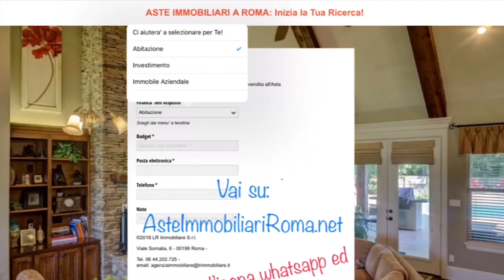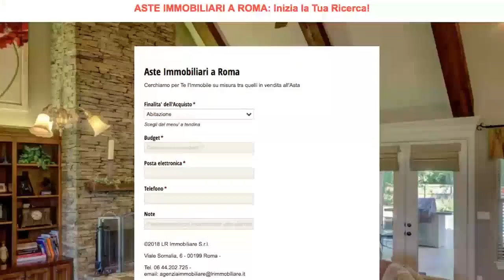APPARTAMENTI ASTA GIUDIZIARIA ROMA: AsteImmobiliariRoma.net